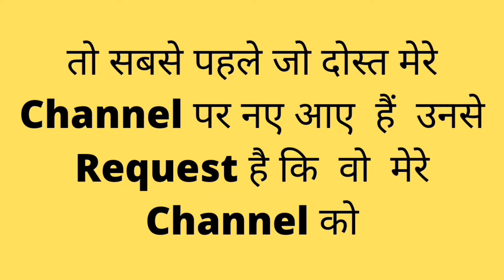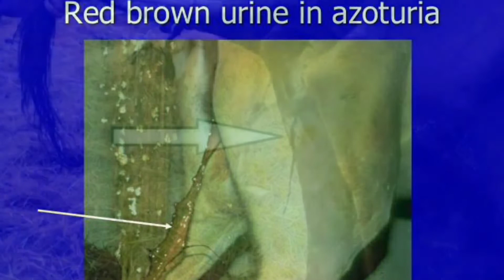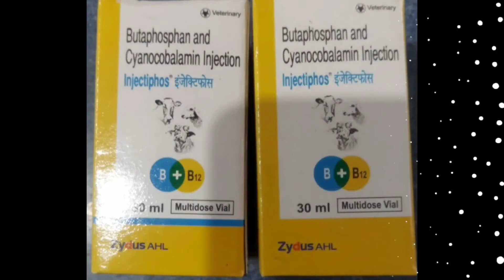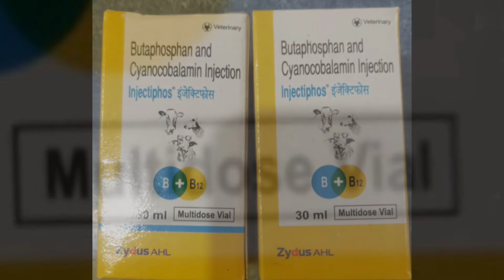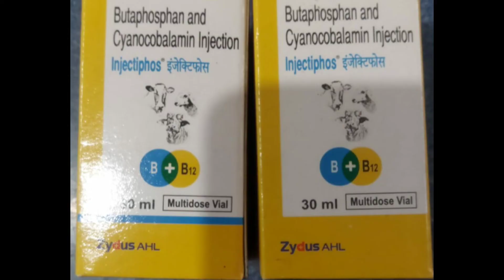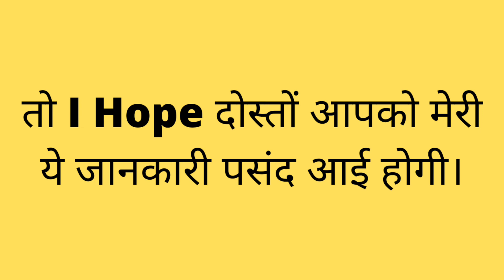Butaphosphan and Cyanocobalamin injection | Injection injectiphos|| Injectiphos use in hindi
butaphosphan and cyanocobalamin injection.
injectiphos injection.

My all videos are education videos of veterinary medicine and how to use these medicines.

I also provide treatment videos on my channel for my subscribers.

Veterinary medicine full information. How to use in animals.